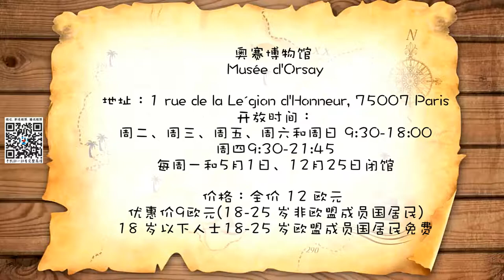【慧琳时间】第66集 保罗 高更《白马》 Paul Gauguin《Le Cheval Blanc》